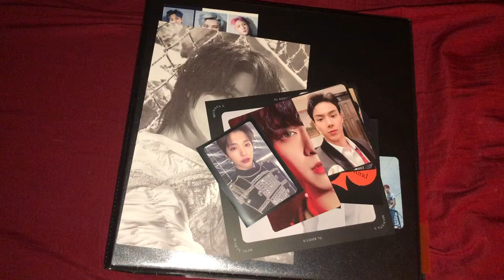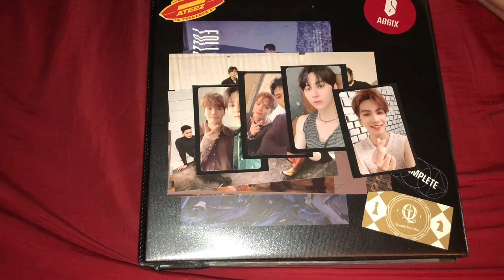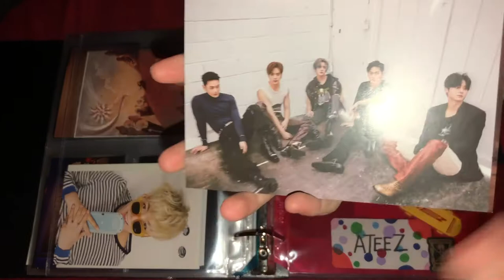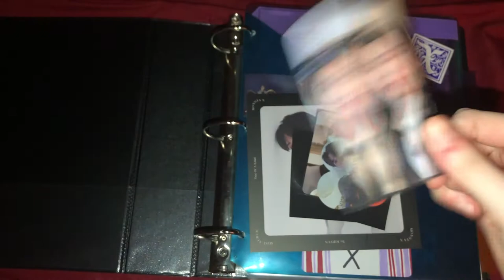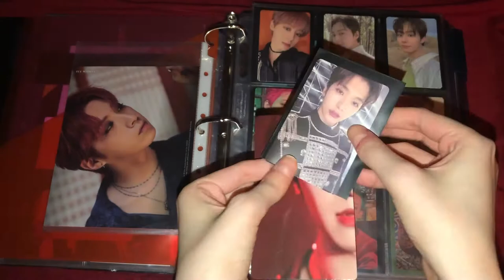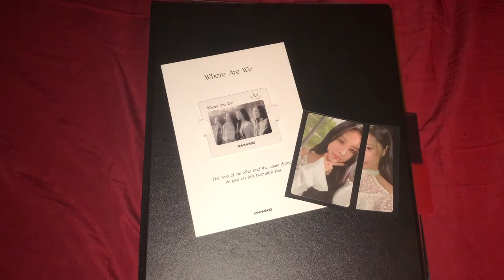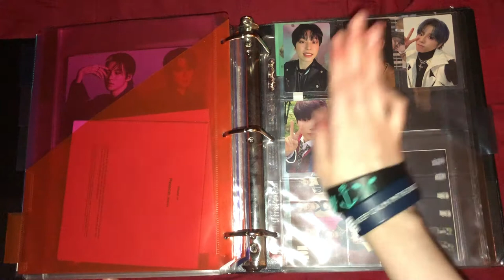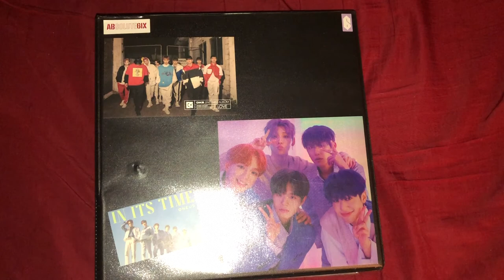Sorting Photo Cards #4 || May & June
I mashed up both May and June because May was a light month for me, surprisingly. But here some summertime... and I already have so many albums I need to buy. My wallet is CRYING.